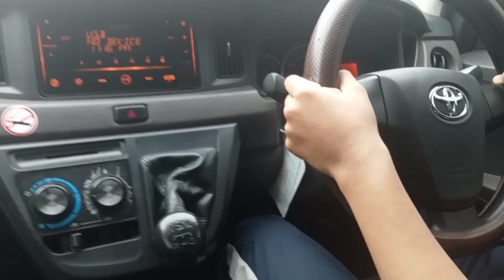KE 189 || BELAJAR MOBIL MANUAL || Mulai Dari Nol JAMIN LANCAR@dartomilyarder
KE 189
BELAJAR MOBIL MANUAL
Mulai Dari Nol JAMIN LANCAR

ter baik
cimahi bandung
indonesia

PASILITAS
Mobil baru bersih
Full asee
Instruktur berpengalaman
Waktu flexibel

KURIKULUM
Jln menikung
Jln sempit